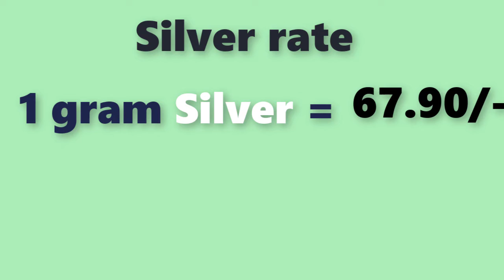Silver rate today|silver price today in India| silver rate in November 2021|Laacnofas